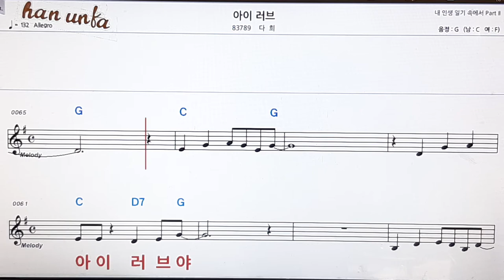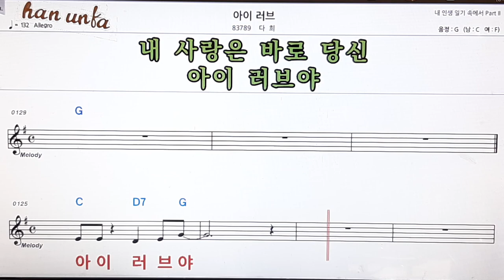아이 러브/다희👍노래 반주, 코드 악보,가라오케💋Karaoke*Sheet Music*Chord*MR